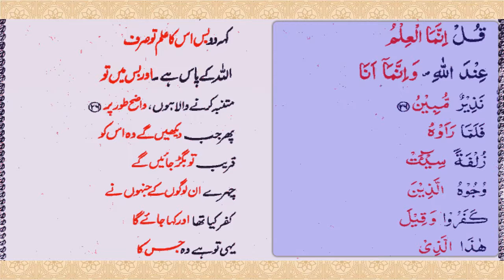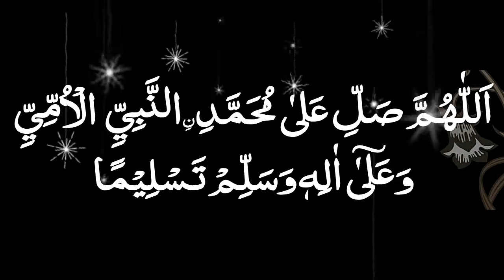S67 Serial.P 1096 Serial.Surah Mulk Ayat 26-30.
P 1096 Serial - Surah Mullk Ayet No. 26 to 30  with Urdu Translation by Taleem Channel

Our Facebook Page  TALEEM  Link